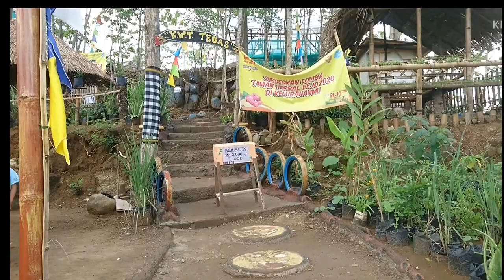Taman Herbal Tegalsari Semin view pegunungan yang memanjakan mata👍😀